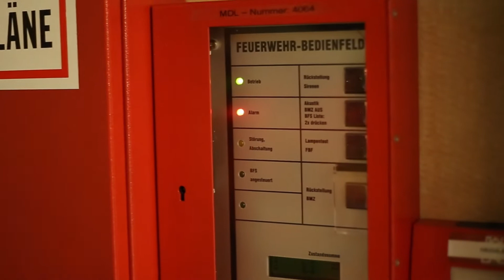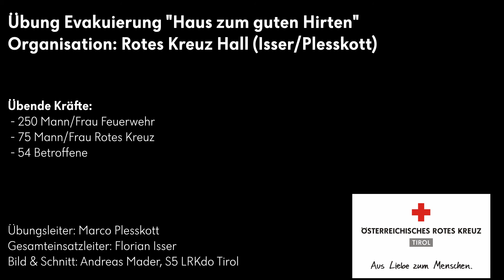Übung Hall 15.11.2019